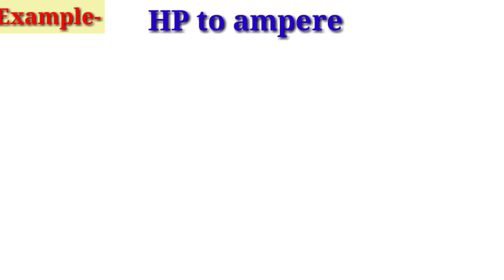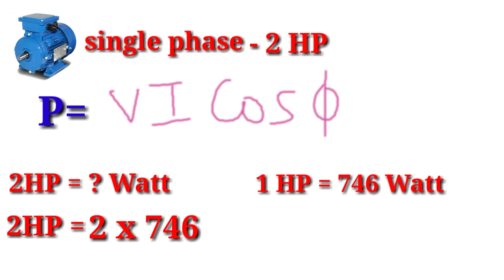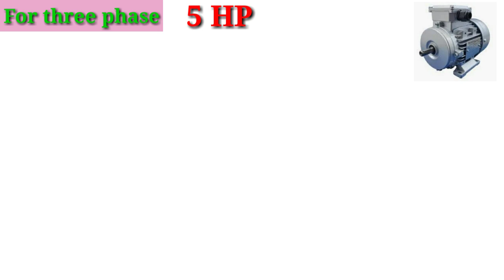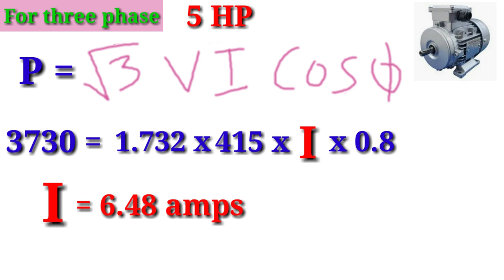HP to Amps conversion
How to convert HP to Amperes
how to convert horse power to amps
how to convert HP to amps